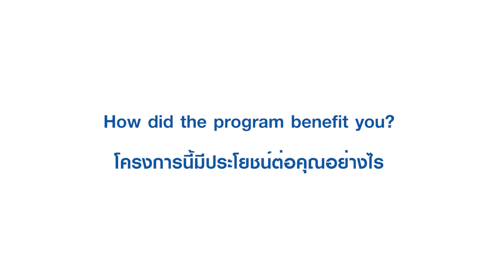Fulbright Thailand Feature: Ekasit Sonpho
Ekasit Sonpho, 2018 Junior Research Scholarship Program (JRS) in
Biology at Stowers Institute for Medical Research, Howard Hughes Medical Institute, is a postdoctoral researcher at Mahidol University whose pioneering research connected him with network of world’s scientists through the Fulbright Program